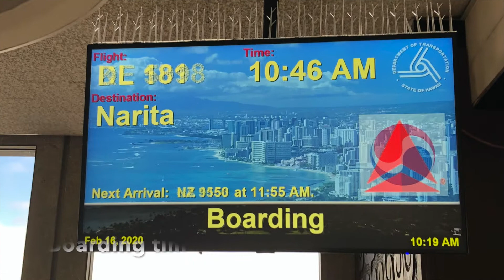【機内から離着陸映像】2020 Feb DELTA DL181 HONOLULU to TOKYO NARITA, Takeoff HONOLULU Airport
久しぶりにホノルルに来ましたが気候も良くてとても良かったです。
出発して誘導路を走行中ターミナルを見ているとANAのホヌちゃんが２機駐機していました。
隣のJALの767と比べると巨大さがよくわかります。
あれに乗ってみたいなぁ～

エメラルドグリーンの海を見ながら滑走路端までやってきて、そのまま離陸していきます。
やっぱりホノルルは良いですよね～